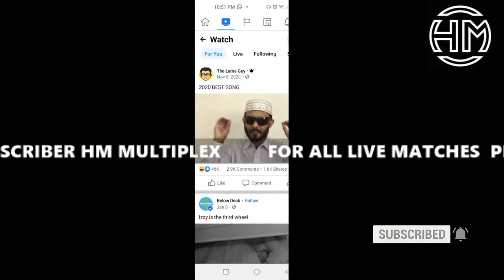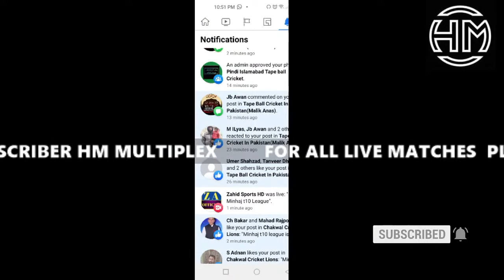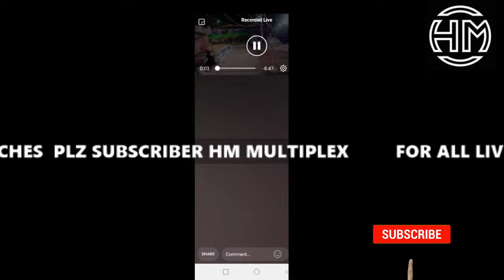MINHAJ T10 CRICKET LEAGUE OPENING CEREMONY GHUMAN MARI